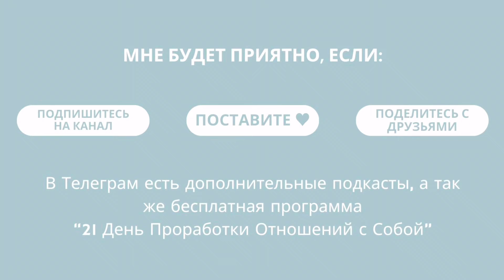Мощная аудио практика | Аффирмации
Медитации | Lionet Lia Meditation

00:21 Начало практики
00:30 Аффирмации «Ты имеешь право…»
03:04 Инструкция ко второй части практики
03:18 Аффирмации «Я имею право…»
08:19 Дополнительные материалы

Выбирайте себя! Вы достойны счастья!

🩵 Boosty ⏪️ здесь доступны дополнительные материалы и медитации 🧘‍♀️

Meta* признана экстремистской организацией в РФ